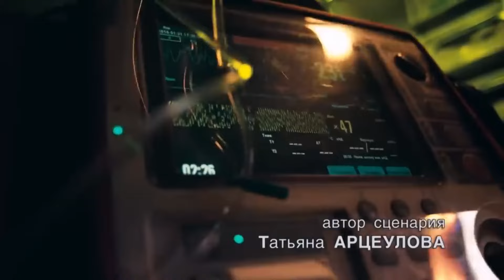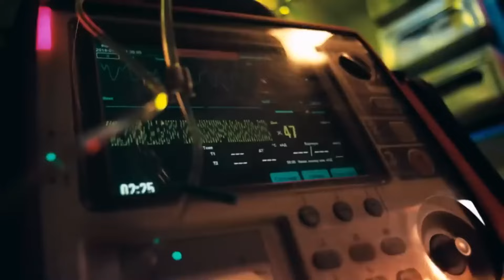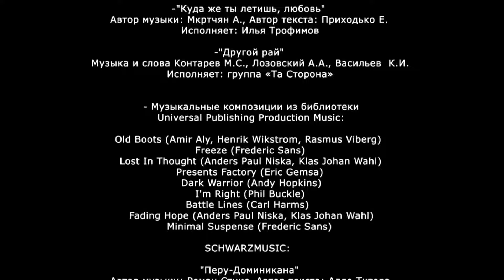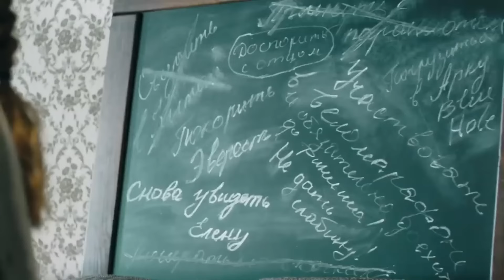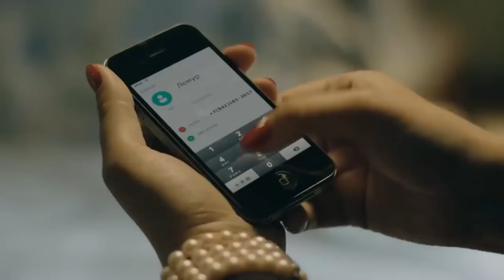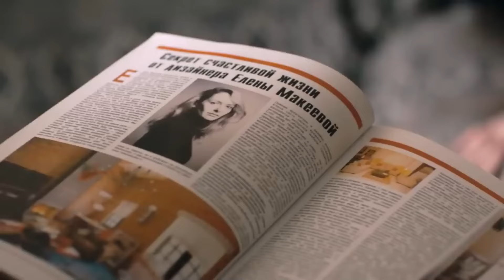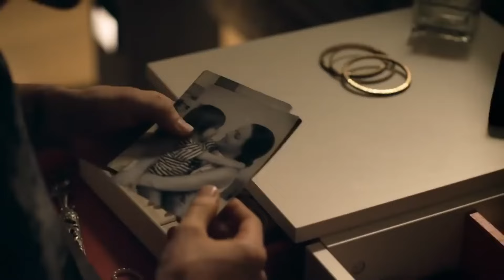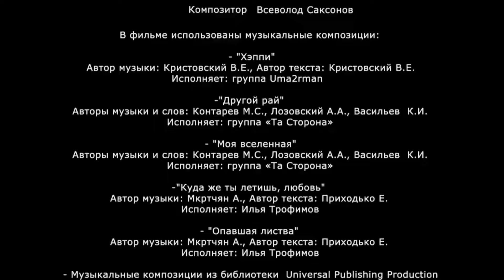КОГДА ЖИТЬ ОСТАЛОСЬ СЧИТАННЫЕ ДНИ, ОНИ НАХОДЯТ ЛЮБОВЬ ВСЕЙ ЖИЗНИ! Двое против смерти. 1-6 серии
Вик и Лера встретились и полюбили друг друга в тот момент, когда им обоим осталось жить считаные недели. Спасти жизнь Леры может дорогостоящая операция, на которую у родителей девушки нет денег. А спасти Вика — донорские органы Леры. У них одна редкая группа крови. Но молодые люди думают только о любви и не признаются друг другу, что больны. Родители Вика делают все, чтобы семья Леры не смогла найти денег на лечение.